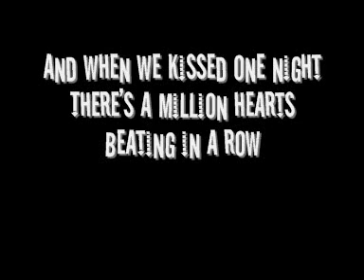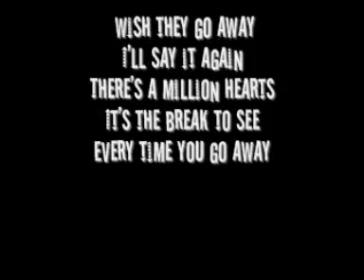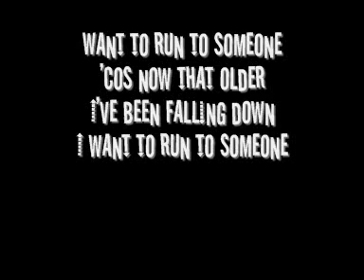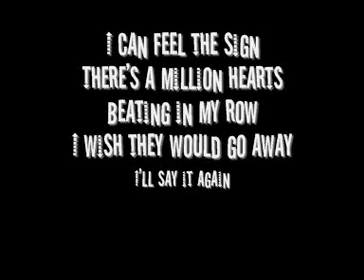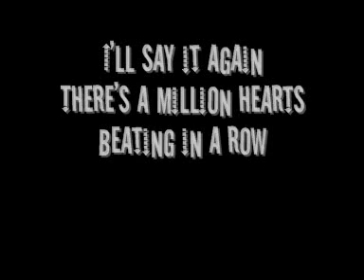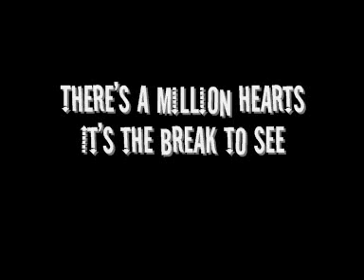the dream academy - edge of forever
Lyric edge of  forever

Did you ever love somebody?
Like I love,
I love you now.

Cos now that your's older,
I see you don't mind,
Letting go of my hand in a crowd,
You don't wanna ho-old tight.

And when we kissed one night,
There's a million hearts,
Beating in a row,
I wish they go away,
I'll say it again (say it again)
It's the break to see,
Every time you go away.

Did you ever fall down,
(Won't let you go, won't let you go)
Graze your knee,
Want to run to someone.

Cos now that older,
I've been falling down,
I want to run to someone,
But there's nobody around.

I can feel the sign,
I wish they would go away,

Think about the things I say,
Think about it twice as long,
Tell me what's going wrong.

In the southern sky,
The breeze is so wild,
The bridge is so lonely,
The reasons that life,
Feeling so afraid,
Talking about a, two hearts,
Beating as one,
Now heeeyyy
No